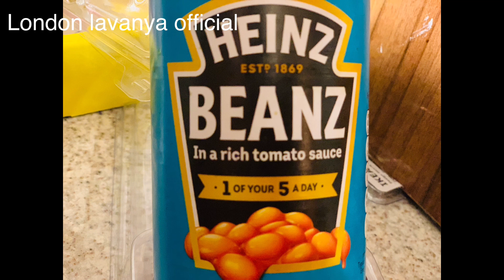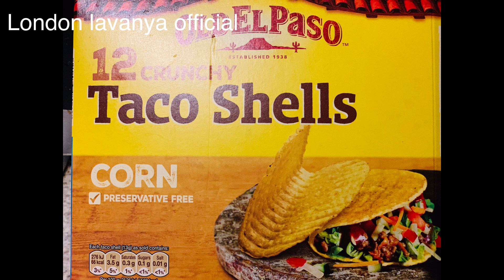Beans curry recipe || Tacos recipe ||Telugu Vlogs || London Telugu Vlogs || UK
Why i am calling my channel London Lavanya Official. !I love cooking, gardening, shoot outdoor activities, family videos, telugu chitchat, UK living style and I love fashion,Jewellery and shopping like every woman, I love to follow the last fashion,trendy designer models & traditional models too.
I want to a fashion designer in my life..
I can do Jewellery making...
Fortunately,I have your wonderful support from you all.

Every time I will come up with different idea’s

London Lavanya Official in YouTube channel